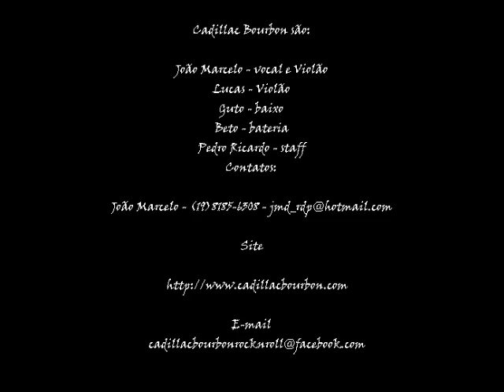Cadillac Bourbon ( come together ) Acústico no Porção RDP 08/12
Cadillac Bourbon são:

João Marcelo - vocal e guitarra
Lucas - guitarra
Guto - baixo
Beto - batera
Pedro Ricardo - staff
Contatos:

Site